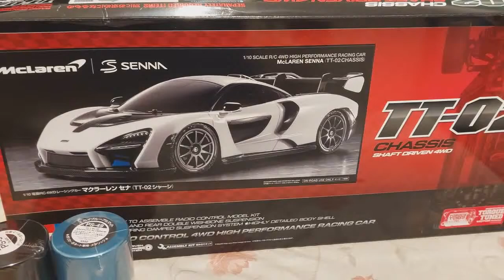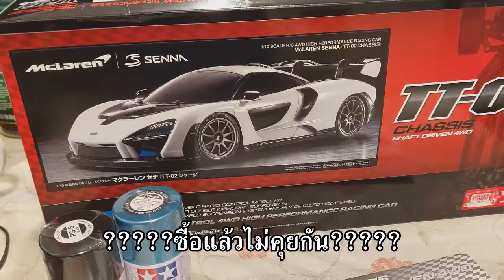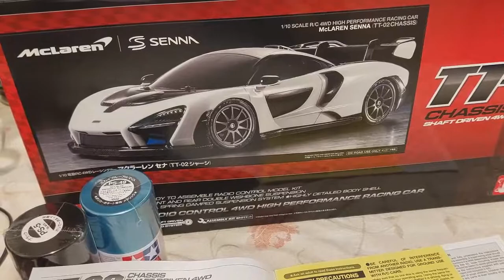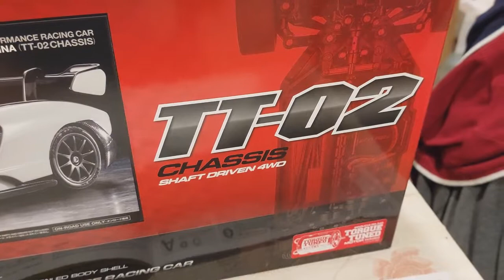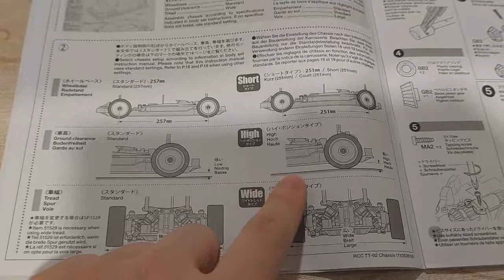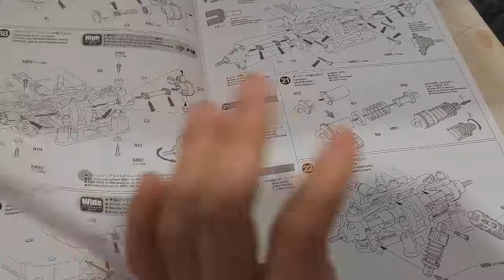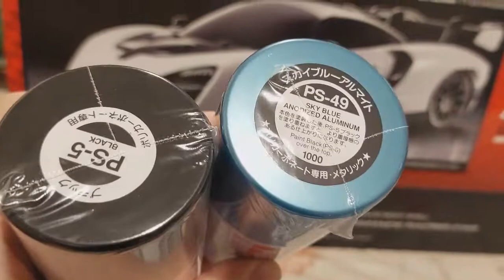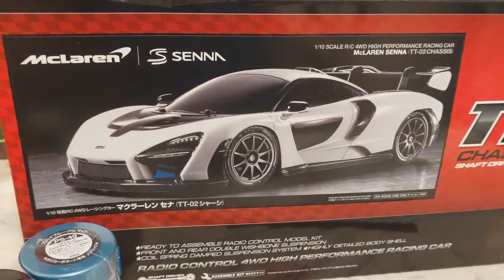Tamiya Mclaren Senna (Before Assembly) 1